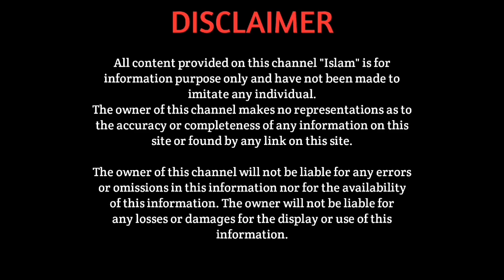Thank You Morocco 🇲🇦 |‎ You've Made Every Muslim Proud | @Islam3131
Thank you for honoring Muslims, Palestine, Prophet's Sunnah, Mother's and especially the true identity of Islam.

On behalf of every Muslim of this World. I would like to Thank you once again.